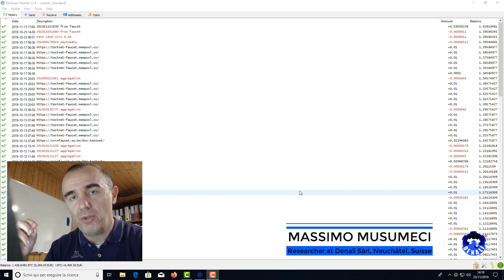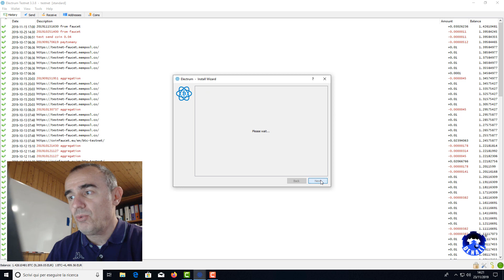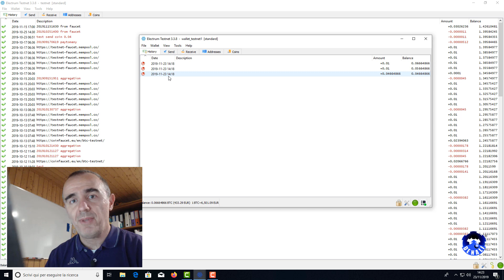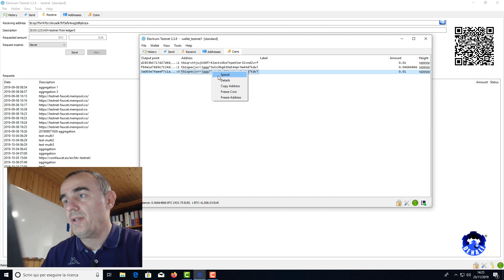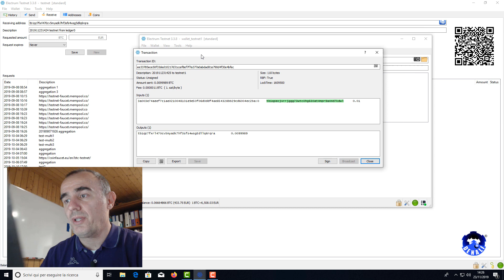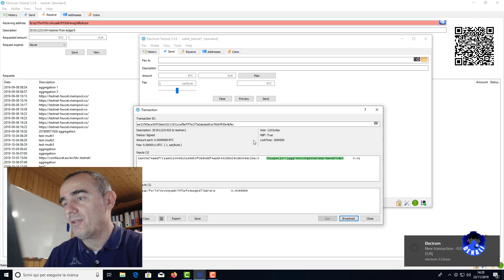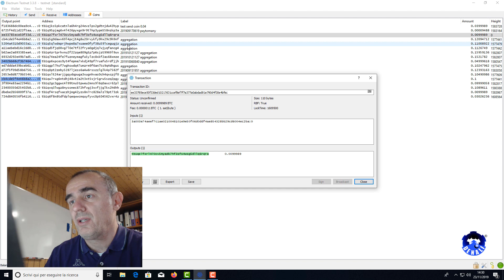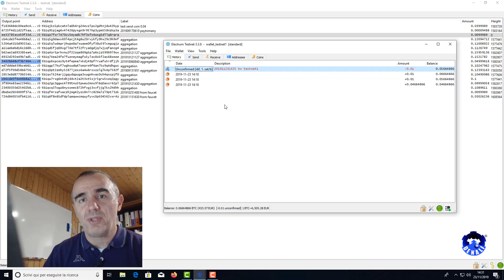Bitcoin: Electrum + Ledger nano HowTo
Migliorare la nostra sicurezza dei depositi bitcoin? Si certo e come? Oggi vediamo come usare un wallet ledger nano collegato con electrum in modo da aumentare la sicurezza del nostro deposito.

Ledger nano è un popolare wallet hardware che permette di custodire la nostra chiave privata e non esporla ad un computer esterno.

Vediamo come collegare electrum con un software come electrum e come eseguire la firma di una transazione minimizzando il rischio usando il dispositivo hardware.

Nel video facciamo sperimentazione usando la rete testnet di bitcoin + electrum + ledger nano

Per fare domande e ottenere consulenza gratuita (fin dove è possibile) ho istituito un gruppo su telegram al quale è possibile iscriversi anche in forma anonima:

Maggiori info e risorse a disposizione

Massimo Musumeci ha un master in fisica ottenuto nel 1997 e si occupa di ricerche su Bitcoin, Cryptocurrencies e blockchain presso la Denali Sàrl di Neuchâtel, Svizzera.